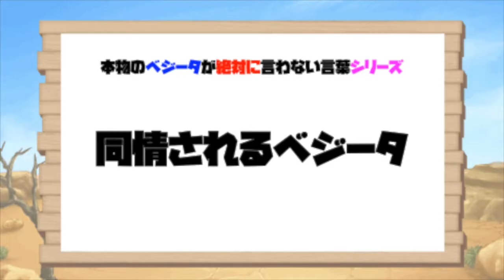ベジータは同情だって引けるwwww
本物のベジータは絶対に言わない言葉。
ちびっ子も同情してしまう人柄。
ベジータ石川くんだからこそ成し得る技…なのかもしれない。

頼む！見てくれ！

ベジータ石川くん
【トゥイッター】